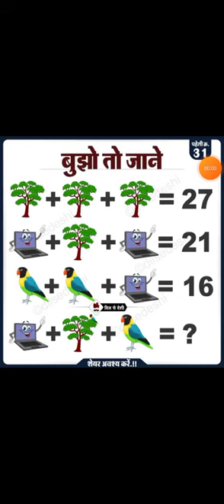Tree, Laptop and Parrot Logical Puzzle || math tricky puzzle for all genius people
math
photomath
mathsolver
math symboles
complet maths
mathstackexchange
mathlearning
class math java
mathjax
python math
math java
mathpi
math formules
mathcalc
math studio
बेसिक मैथ
python pi math
windows math
algebra english
wolfram math
mathphoto
mathstack
math wolfram alpha
वैदिक maths
mathse
0963cho1
मैथ के बारे में
mathexchange
algebra formule
windows mathematics
क्लास 8 एनसीईआरटी मैथ
मैथ मैथ में
9 का मैथ
le maths
multiples maths
algebra 3d
8 मैथ
mal math
tex math
math df
discret maths
क्लास 8 मैथ एनसीईआरटी
snapcalc
mathword
python rad to deg
photomath on pc
math tex
maths formules
math test solution
complet math
एनसीईआरटी solution for class 8 maths
euler math toolbox
zmath
kotlin math
photomath windows
dmsb math
photomath mac
mathway web
algebra matematika
lgamma
python deg to rad
le mathematique
math lib python
mathematiques modernes
math python pi
math cas
math microsoft pc
pi math python
microsoft math pc
photomath microsoft
pi python math
draw io math
stackmath
mathtype 5.0
mathgeo
delphi math
vektor algebra
ngo math
laurent fargues math
demailly math
manipulables math
frogmath
math eu
from 2 mathematics
math signes
maths degre
zentrallblatt math
stm32 math
mini math calculator
la mathematiques
math tutos
sungyoon cho math
modul math python
volfram math
waldhausen math
évariste galois oeuvres mathématiques
bingo matematic